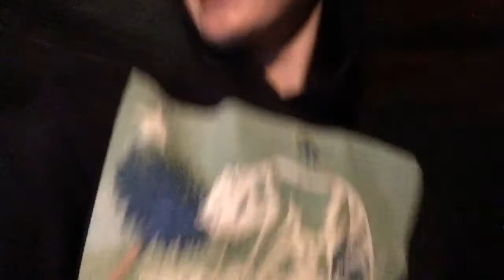Going Clown Hunting!! First Ever Video!!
Please leave feedback on the video for videos in the future!